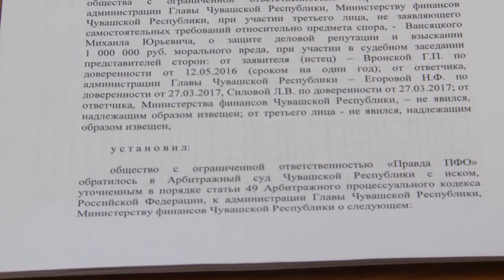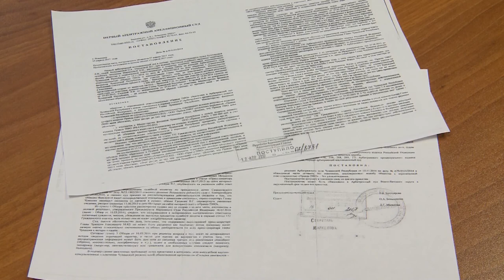Суд с Правдой ПФО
Администрация Главы Чувашской Республики отстояла свою позицию. В апелляционном суде города Владимир поставили точку в затянувшемся процессе, который  инициировало интернет — издание «Правда ПФО».